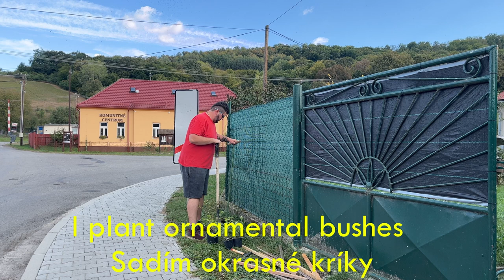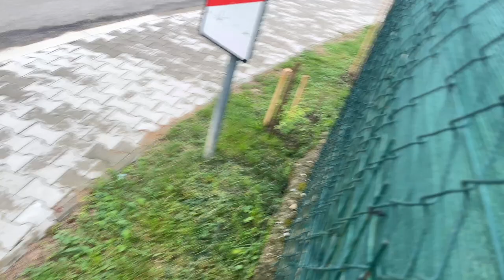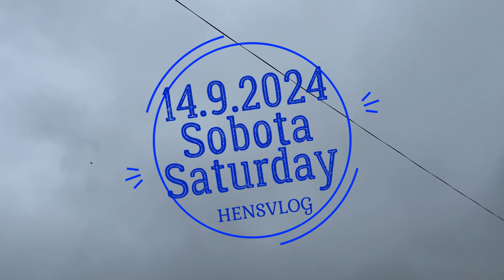Hens-VLOGS :1107🌱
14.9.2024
Sobota - 🐔 vajec / 🦃 0 vajce
Saturday - 🐔 eggs /🦃0 egg
Video v tento deň :
Rok 2018 :
Rok 2019 :
Rok 2020 :
Rok 2021 :
Rok 2022 :
Rok 2023 :
Pokiaľ by ste chceli prispieť na krmivo a vitamíny pre zvieratká. Ďakujem🐤
 If you would like to contribute to feed and vitamins for animals. Thank you🐤